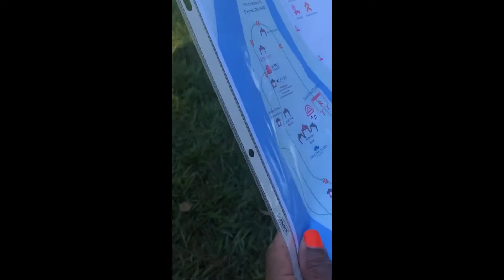Breast cancer 🎀💕walk with the family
We welcome you in with love, peace , hope laughter and good vibes! It’s only the beginning…it’s nothing but a vibe here!
Moni’s words of encouragement